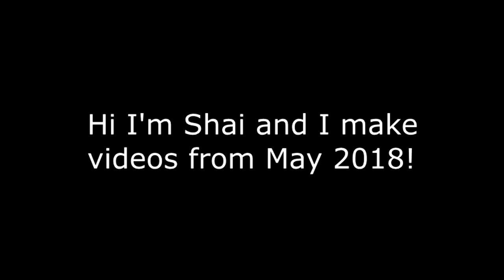VRChat: Climbing Skyscrapers